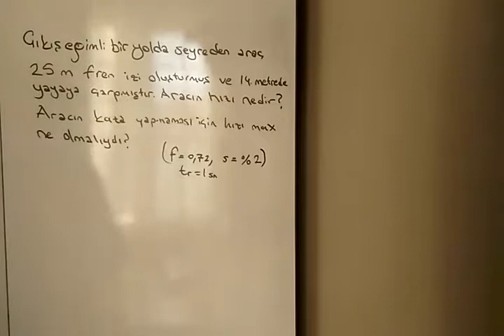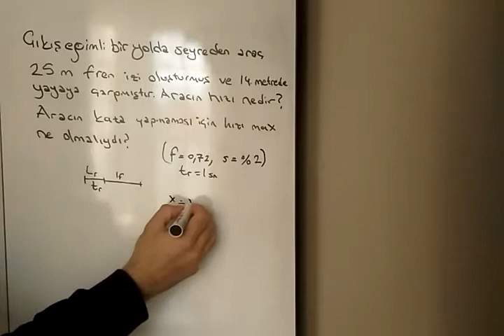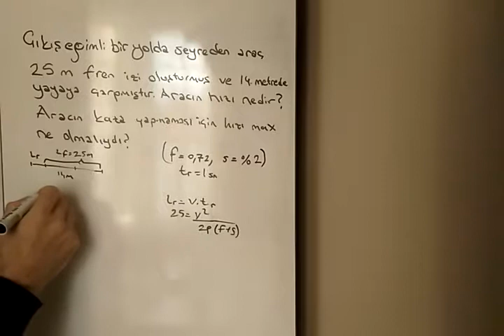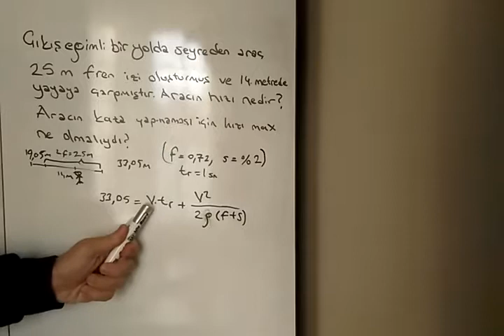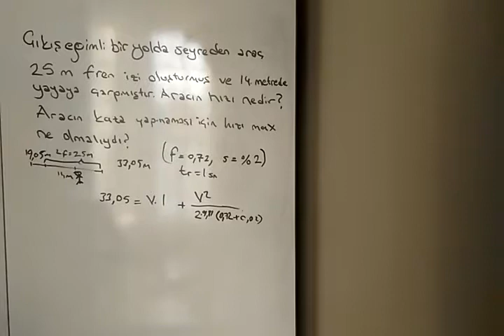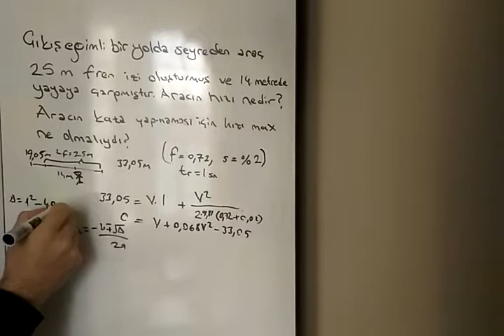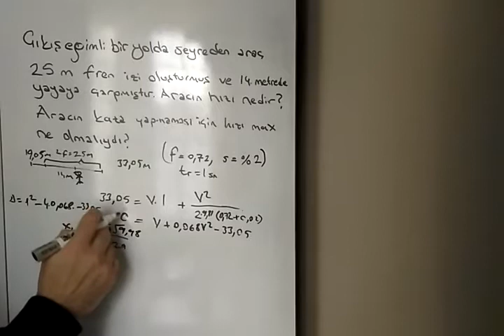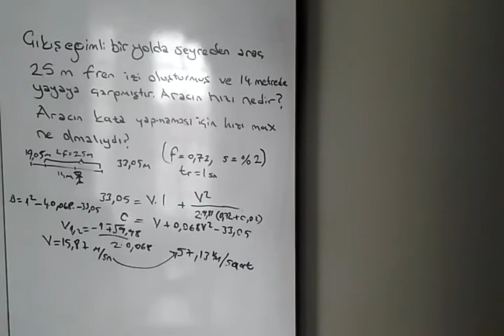KAZA YAPAN ARAÇ HIZI & YAPMAMASI İÇİN HIZI BULMA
ULAŞTIRMA MÜHENDİSLİĞİ